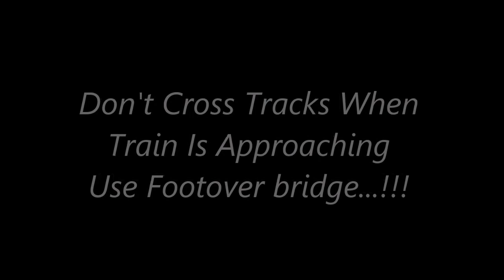Crazy Old Man trying to cross tracks in front of High Speed Rajdhani Express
It was a fine morning & I was there to capture the speedy action of NDLS bound trains. After the passing of 12423 DBRT Rajdhani at MPS, I was going through the running status of the trains. The first one to make its presence was none other than ECoR's speedster i.e. 22823 Bhubaneshwar Rajdhani Express.

In a minute or two the signal on the UP line turned green indicating that the 130kmph storm is not far. In few seconds I heard the honk from the eastern end, so I grabbed my cam & start recording the scenario.

I was expecting a 3-phase locomotive but to my sheer disappointment a degraded link i.e. WAP-4 was given. :(

Well...coming on the topic when the train came closer an old man decided to perform something heroic (or I SHOULD SAY IDIOTIC ) i.e. To cross the tracks.
The LP of Rajdhani Express decided to warn him by repeated honkings but that old man had already made his mind to cross the tracks. Even a man who was standing adjacent to a nearby track shouted to stop him from doing that but all in vain. :(

Thanks to the almighty that the old man was lucky enough to cross the tracks in time or else something bad had happened.

*LASTLY I would like to add that the millions of the daily commuters who use the tracks for crossing can realize this fact that they should never attempt to cross the tracks or attempt something heroic when a speeding train is approaching else won't live to see another day.*

PEACE...!!!